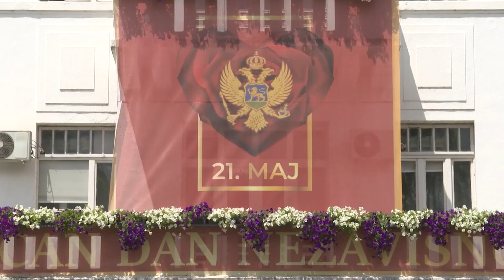Goran Šarić o odnosima Srbije i Crne Gore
Nakon litija situacija u Crnoj Gori je po Srbe mnogo povoljnija, ističe teolog i istoričar Goran Šarić i napominje da su odnosi Srbije i Crne Gore bremeniti jer je posredi mnogo interesa, ali i građenje identiteta u Crnoj Gori na negiranju srpskog porekla.